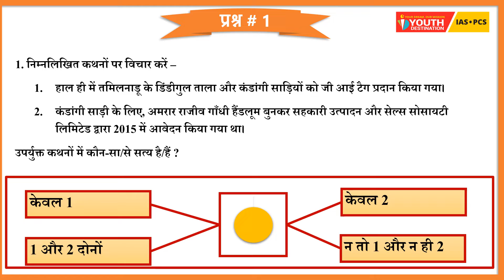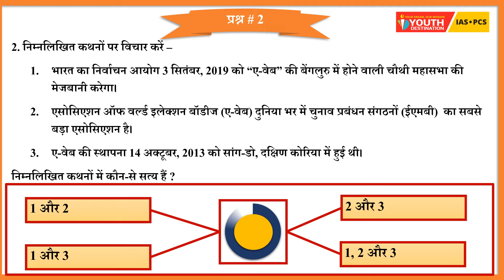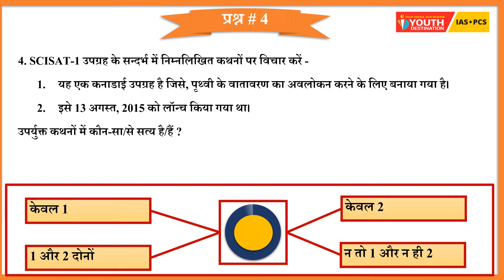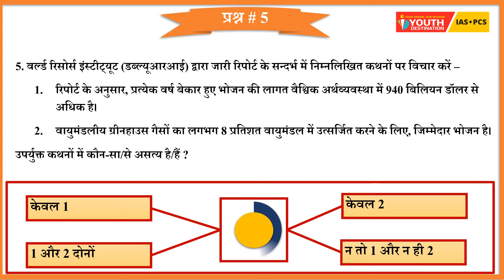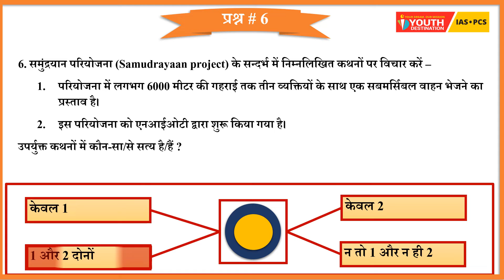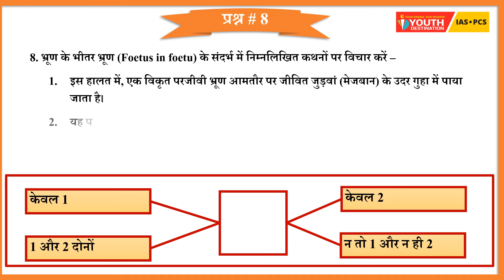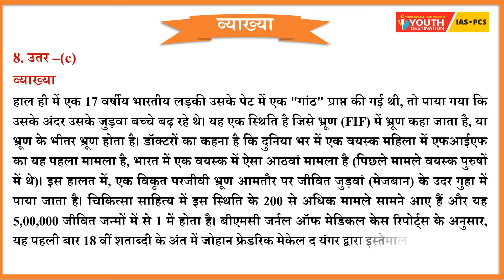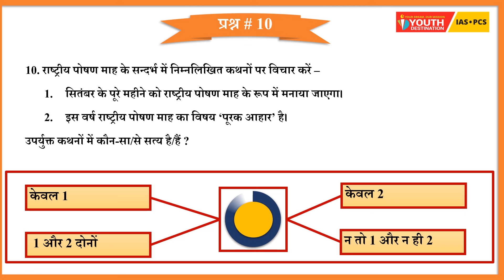UPSC Prelims 2020 || 4 Sep. 2019 Daily current affairs MCQ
Daily mcq is compilation of important news in the form of Multiple-Choice Questions which will be very useful for your upcoming exam as direct or indirect way. Some time it will come directly or as an option form. So you may follow it religiously.